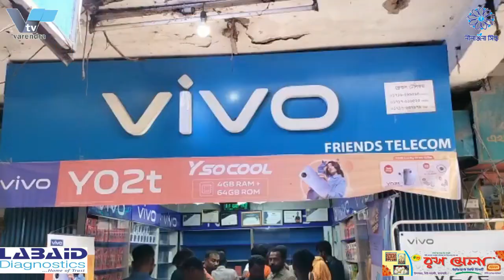রাজশাহীর বানেশ্বরে মোবাইলের দোকানে দুর্র্ধষ চুরি | A robbery at a mobile phone shop in Baneshwar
রাজশাহীর বানেশ্বরে মোবাইলের দুর্র্ধষ চুরি | A robbery at a mobile phone shop in Baneshwar

রাজশাহীর পুঠিয়া উপজেলার বানেশ্বরে একটি মোবাইলের দোকানে দুর্র্ধষ চুরির ঘটনা ঘটেছে। গত রবিবার ভোররাতে বানেশ্বর হাইস্কুল মার্কেটের “ফ্রেন্ডস টেলিকম ’ এই চুরির ঘটনা ঘটে। এসময় বিভিন্ন ব্রান্ডের ২৪০ টি স্মার্টফোন এবং নগদ ৩ লক্ষ ৫০ হাজার টাকা চুরি কওে নিয়ে যায় দুর্বৃত্তরা।
 েিফ্রন্ডস টেলিকম’ এর স্বত্বাধিকারী ইমদাদুল ও আমির হামজা জানান, রবিবার ভোররাতে দোকানের তালা খুলে কে বা কারা বিভিন্ন ব্রান্ডের ২৪০টি দামি স্মার্টফোন চুরি করে। একই সঙ্গে দুর্বৃত্তরা ক্যাশবাক্স ভেঙে নগদ ৩ লাখ ৫০ হাজার টাকা নিয়ে যায়। এ ব্যাপারে পুঠিয়া থানার তদন্ত ওসি আব্দুল বারী জানান, এ বিষয়ে অভিযোগ পাওয়া গেছে। দোকানের ভেতরে সিসি ক্যামেরা ছিল। সেই ফুটেজ দেখে চোরদের শনাক্ত করার চেষ্টা চলছে ।

A robbery has taken place in a mobile shop in Baneshwar of Puthia upazila of Rajshahi. The robbery happened at "Friends Telecom" in Baneshwar High School Market last Sunday morning. During this time, miscreants stole 240 smartphones of different brands and 3 lakh 50 thousand rupees in cash.
  Owners of Friends Telecom, Imdadul and Amir Hamza, said that someone stole 240 expensive smartphones of different brands by opening the lock of the shop early on Sunday. At the same time, the miscreants broke the cash box and took Tk 350,000 in cash. In this regard, Puthia police station investigation OC Abdul Bari said that a complaint has been received in this regard. There were CCTV cameras inside the shop. Trying to identify the thieves after seeing that footage.